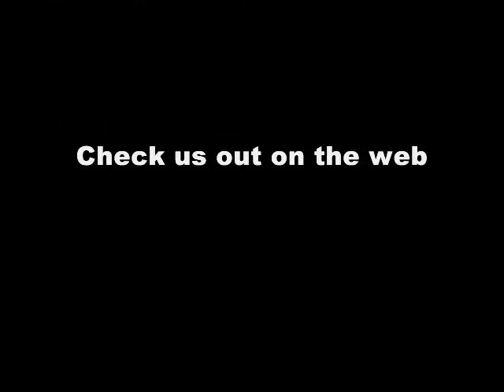Ditch Witch SK650 Mini Skid Steer -- for sale at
Kubota diesel engine 42" bucket. New wire harness, new tracks, new rollers, idler, new hyd drive pump as of 07/8/11.

If you are interested in this piece of equipment, follow the link below to the listing on our website...